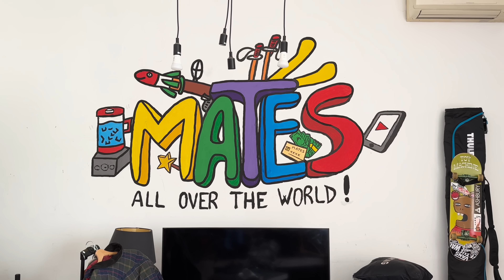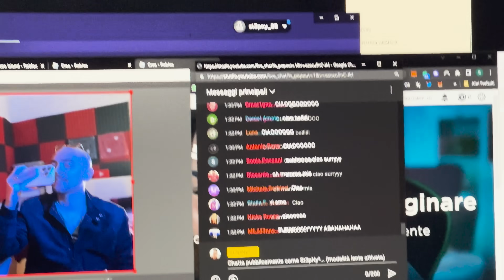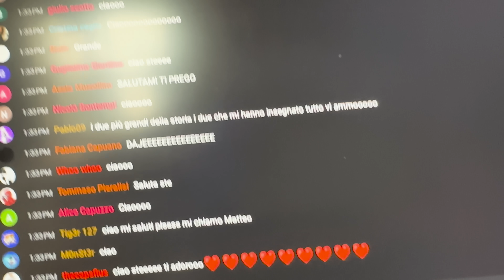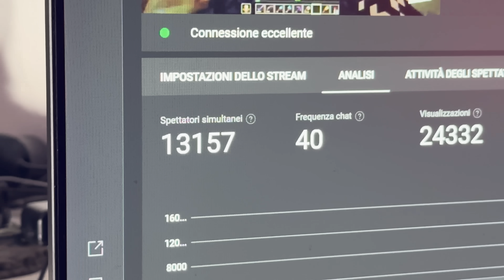Il mio panino preferito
Video in collaborazione con McDonald's.
Link alla mappa su Roblox (Puoi sbloccare anche il tatuaggio con la mia faccia)
Per avere tutti i dettagli sul concorso The Crispy Tattoo scarica l'app di McDonald's